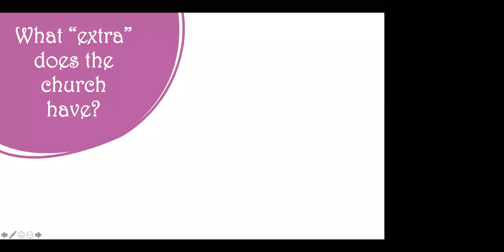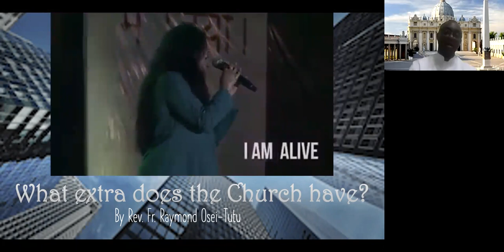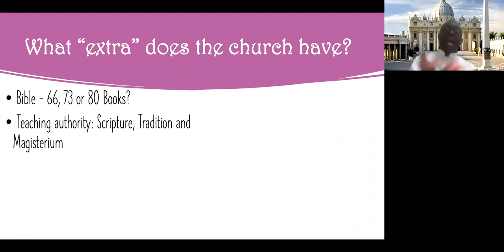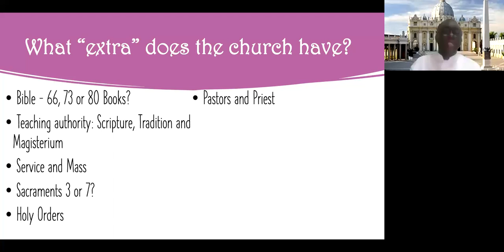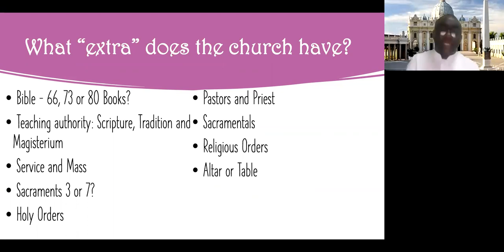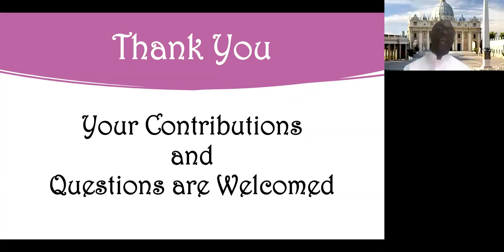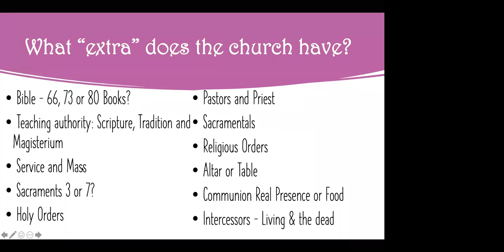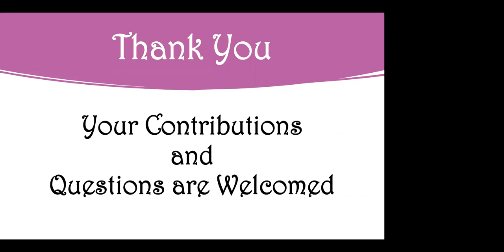What "Extra" does the Catholic Church have?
Bible and Canon Law Made Simple